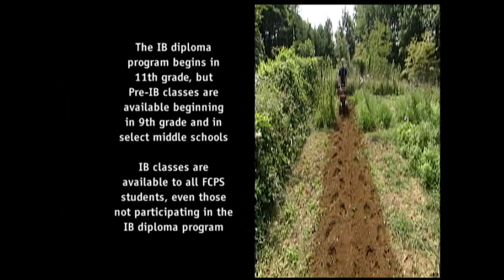The How-to-Guy: AP & IB Schools